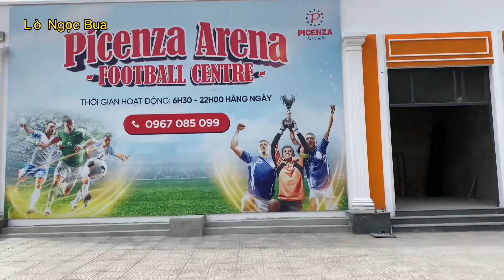Xuân Quý Cùng Cà Hoa Núi Du Ngoạn Một Góc Châu Âu Tại Sơn La